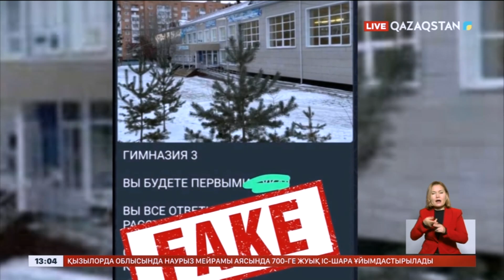Қостанайда жалған ақпарат таратқан оқушының әкесі жауапқа тартылды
Қостанайда жалған ақпарат таратқан оқушының әкесі әкімшілік жауапқа тартылды. Сот оған 37 мың теңге айыппұл тағайындады.

Бұған дейін, Қостанай қаласындағы бірнеше мектепке террористік шабуыл жасалады деген ақпарат тарап, жұртты дүрліктіргенін айтқанбыз. Көп ұзамай, бұл хабарламаны ватсап желісі арқылы таратқан 10 жасар оқушы екенін анықталған. Алайда, жасы толмағандықтан, бала қылмыстық жауапқа тартылмады. Оның орнына заң алдында әкесі жауап береді.